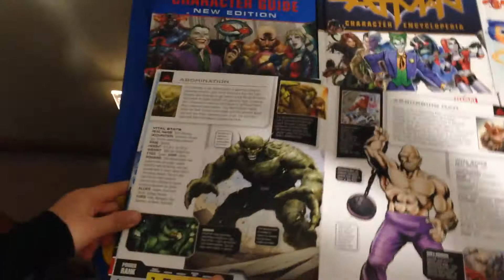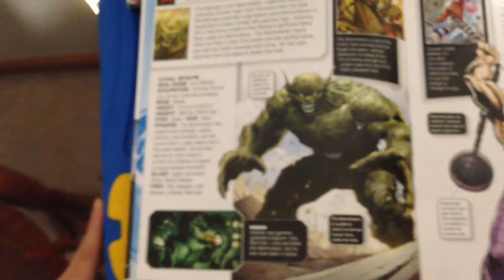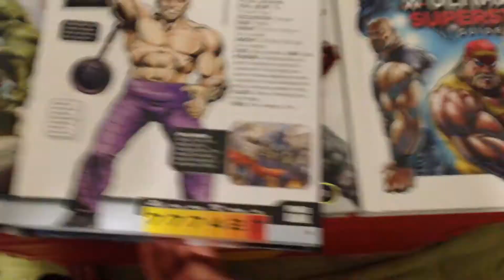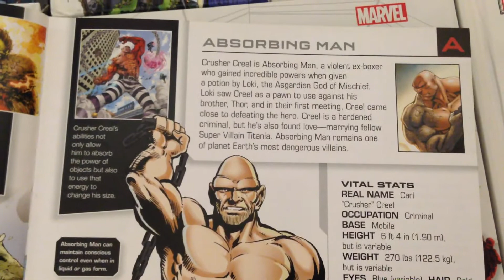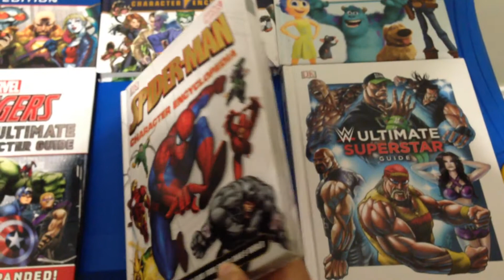DK books part 1 Abomination and absorbing man